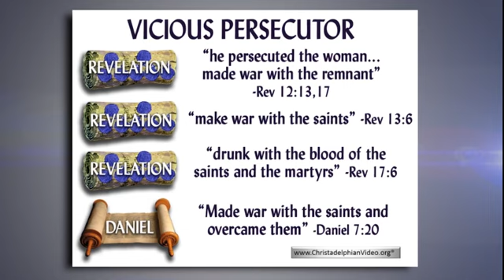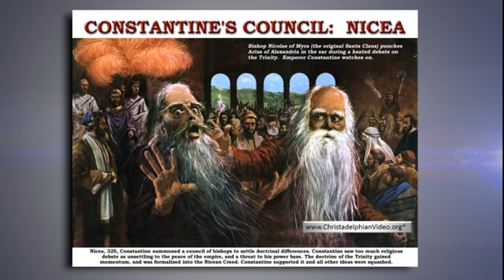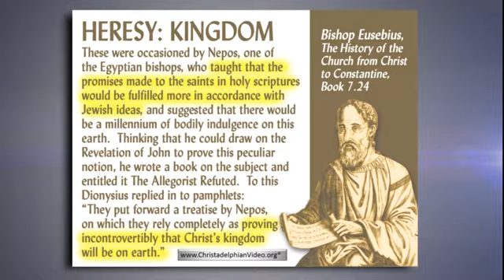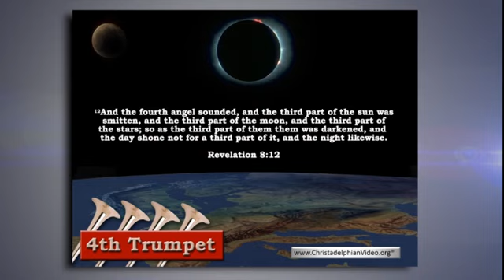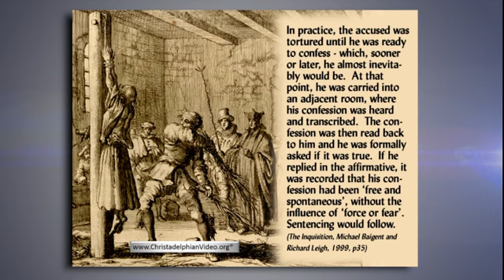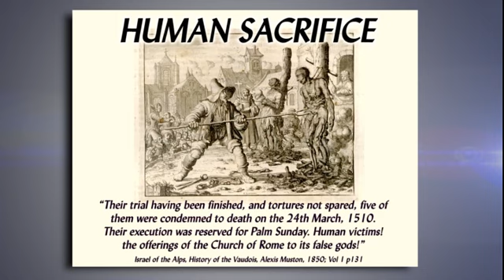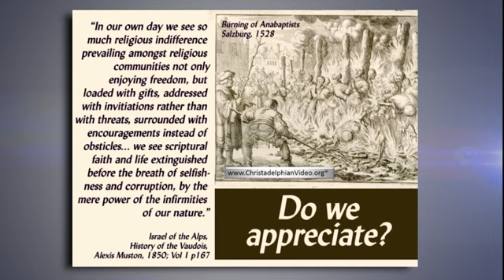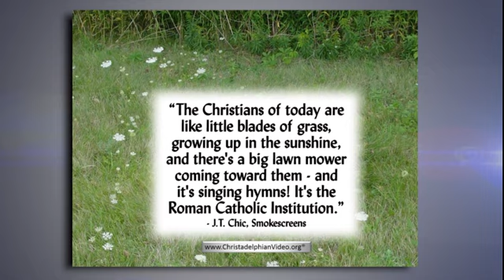The Development of the Apostasy Class 3 Drunk with the blood of the Saints 1